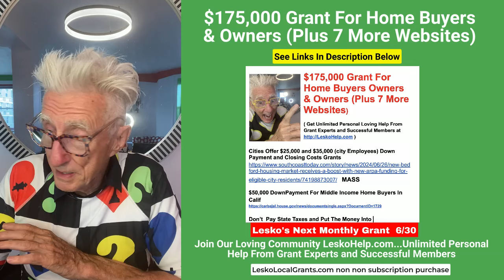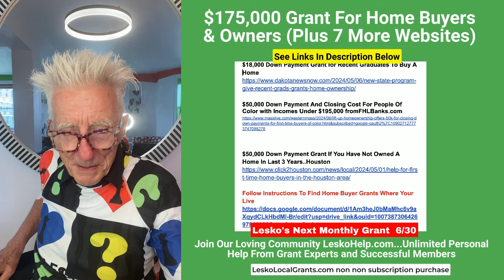$175,000 Grant For Home Buyers & Owners Plus 7 More Websites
Join our Loving Grant Community for Unlimited Personal Help from Grant Experts and Successful Members To Apply For Every Grant .